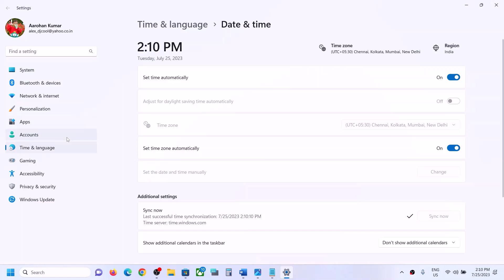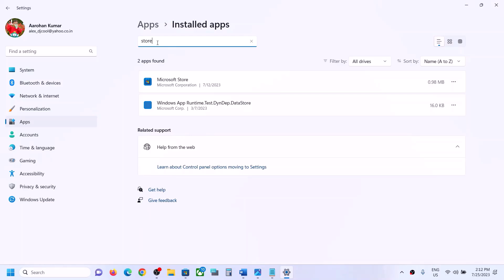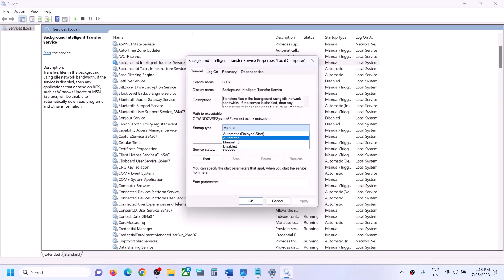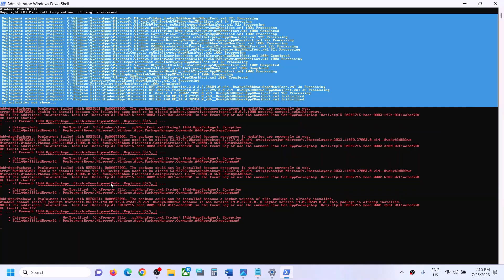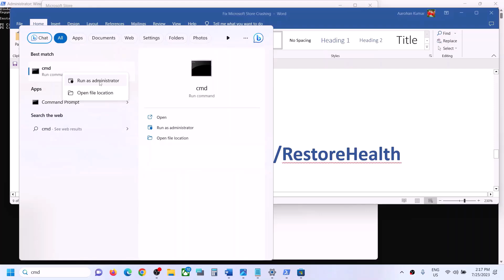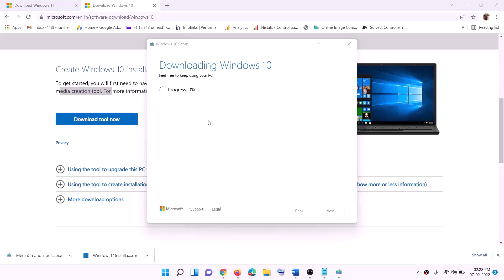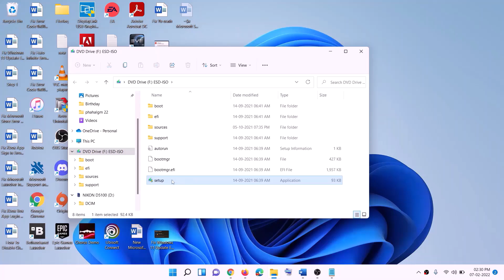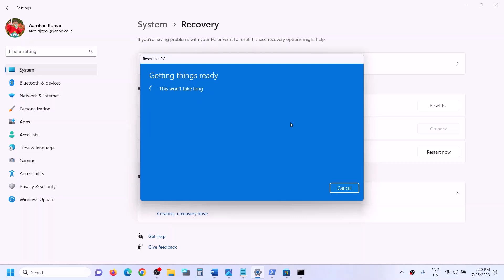Fix Error Microsoft Store Failed To Initialize/Something Went Wrong On PC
How To Fix Error Microsoft Store Failed To Initialize/Something Went Wrong On Windows 11/10 PC
Step 1) Make Sure Date and Time time zone, region is correct
Step 2) Clear store cache Using wsreset command
Step 3) Update Windows 11/10
Step 4) Repair/Reset Store app
Step 5) Restart Windows Update, Microsoft Store Install and background intelligence service
Step 6) Run Powershell command to re-register store

Step 7) Uninstall & Reinstall Store
Get-AppxPackage *windowsstore* | Remove-AppxPackage

Step 8) Run DISM Command
sfc /scannow
In Advanced Tab
Check Use TLS 1.0, 1.1, 1.2 and 1.3
Step 11) Reset Windows 11 (Create a backup first as it may result in data loss)